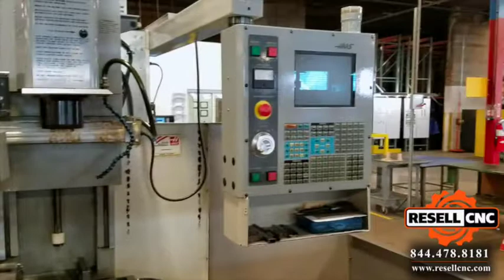Haas TM-1 (2005) CNC Vertical Mill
This Haas TM-1 (2005) CNC Vertical Mill] - Item #08646 is available for sale from Resell CNC.